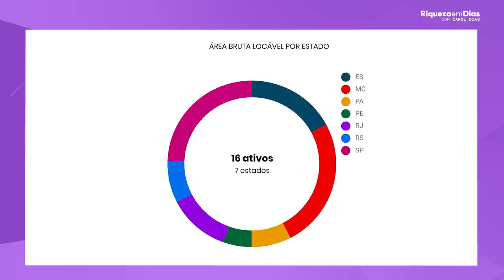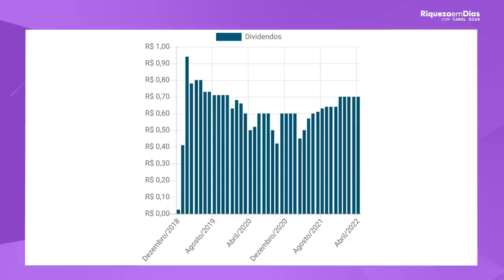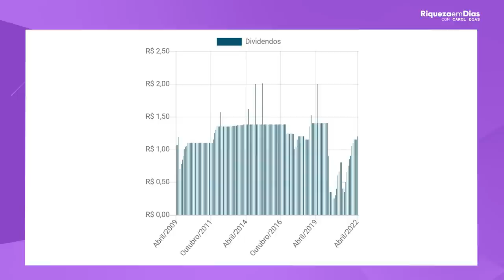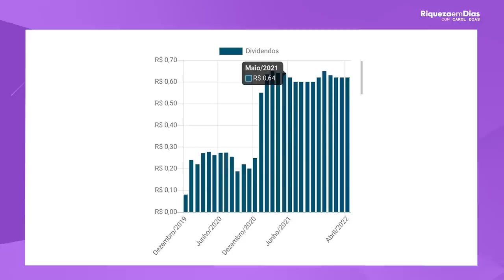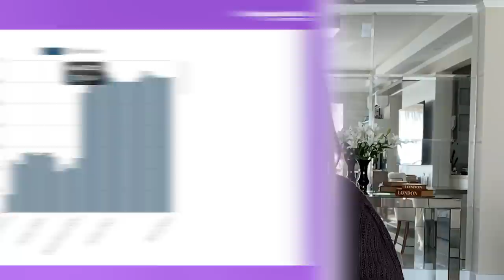TOP 3 Melhores Fundos Imobiliários para JUNHO de 2022 | TOP 3 FIIS BARATOS PARA 2022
📱 Relatório gratuito- 3 FIIS PARA INVESTIR AGORA EM 2022

Quem não quer ter os melhores investimentos na carteira?
Vocês me perguntam muito sobre QUAIS OS MELHORES INVESTIMENTOS  a se fazer e  os MELHORES FUNDOS IMOBILIARIOS, e hoje eu trouxe 3 TOPS FIIS BARATOS PARA 2022.

Nesse vídeo você vai ver:

00:00​ Tema do vídeo: TOP 3 FIIS  BARATOS E QUE PAGAM MUITOS DIVIDENDOS
00:40 1° Fundo VILG11
01:09 Sobre o Fii
03:18 Indicadores fundamentalistas
04:07 2° Fundo HGBS11
05:28  Indicadores fundamentalistas
06:35  3° Fundo: SARE11
06:42 Sobre o Fii
07:01 Indicadores fundamentalistas